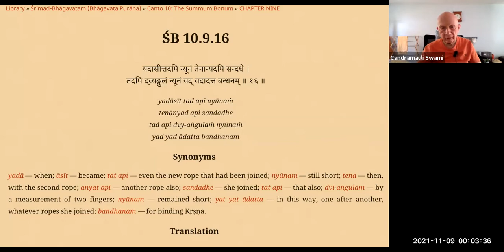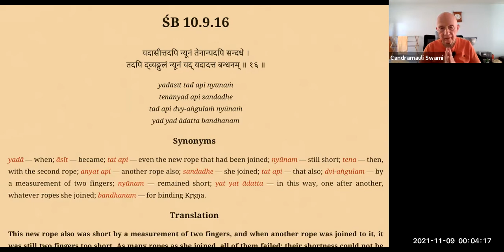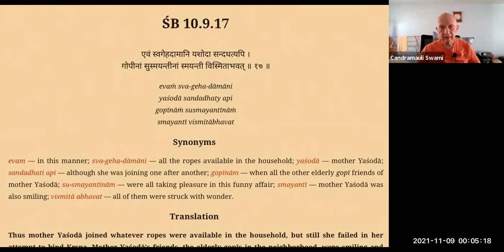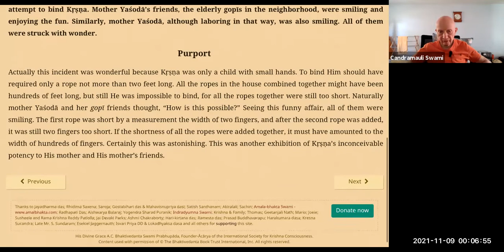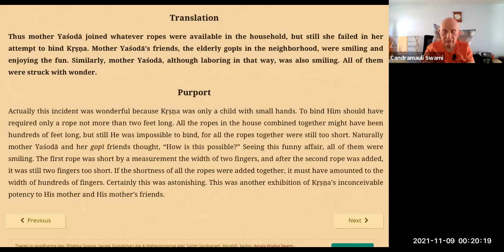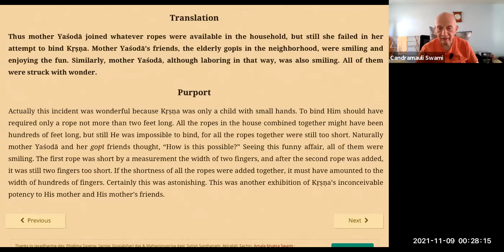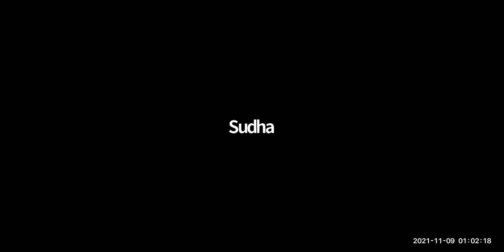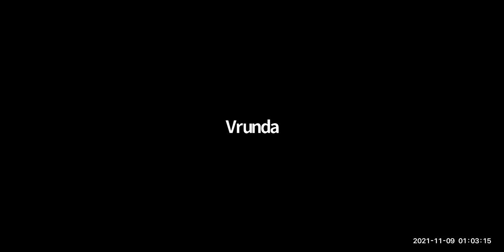HH Candramauli Swami - 2021.11.08 - SB 10.9.16-17 - Damodara-lila 8.